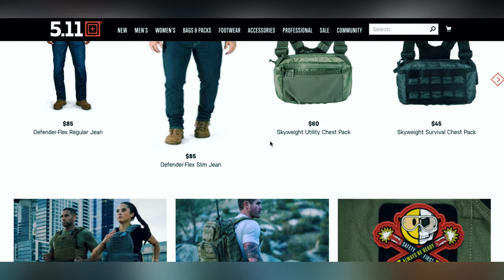The 5.11 Rush 24, a Reliable Workhorse for Cheap!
The 5.11 rush 24 is certainly a competing option. If you don’t mind that it is made by a company with odd stances and made overseas, you will get a very reliable, durable, and customizable bag.